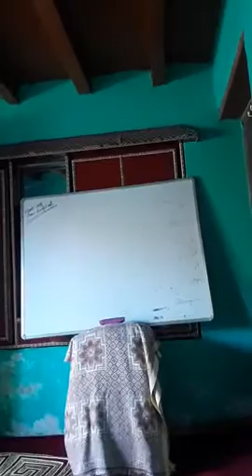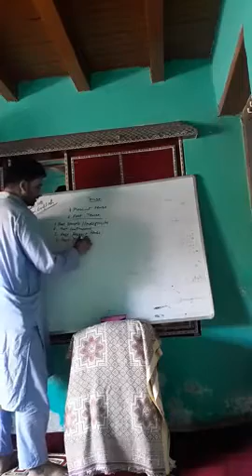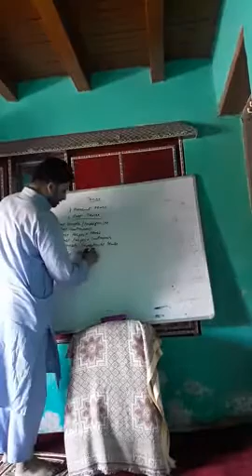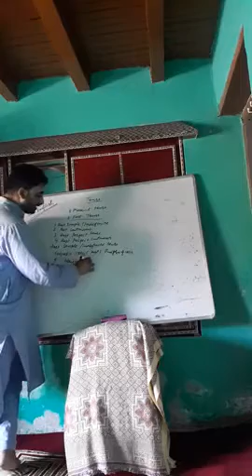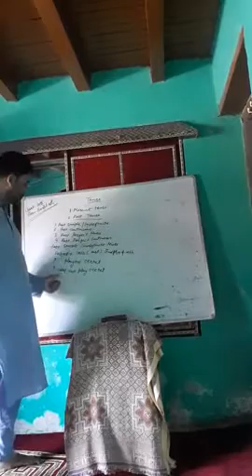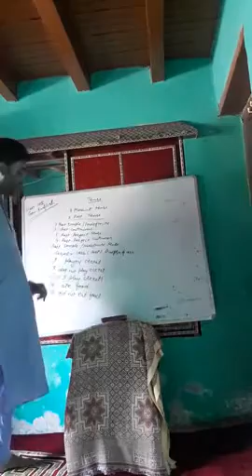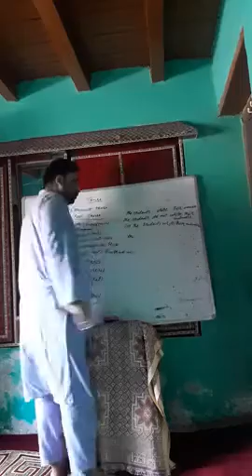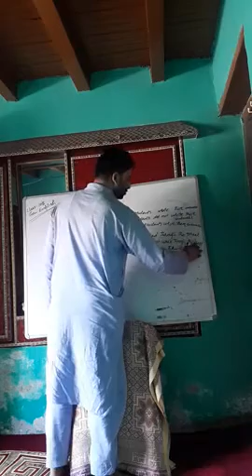CLASS 10TH- SUB: GEN ENGLISH- TOPIC: TENSE( part5)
LESSON BY: MR JAVID AHMAD WAR (TEACHER BHSS M H PORA)